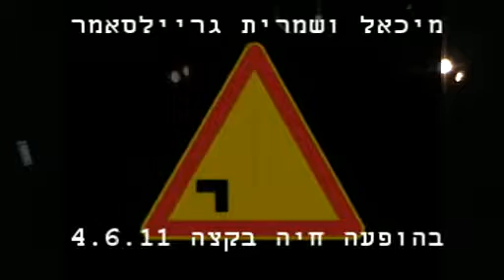מיכאל ושמרית גריילסאמר בהופעה חיה בקצה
מיכאל ושמרית גריילסאמר בהופעה חיה בקצה ירושלים 4.6.11